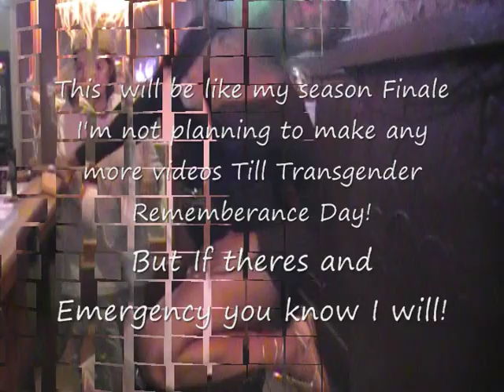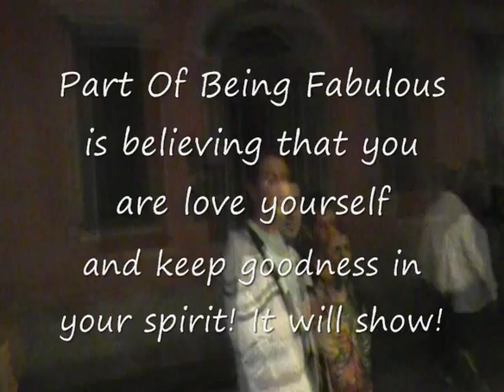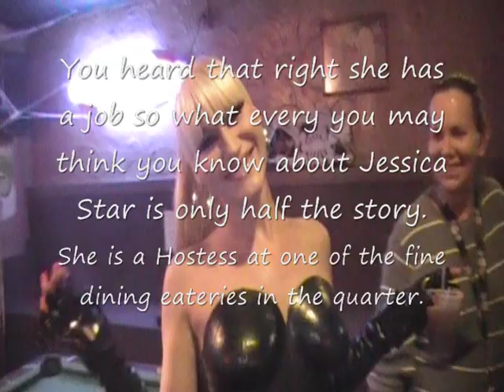T'Girls of Le'Round Up Part 2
Hot sexy Halloween Fun Transgender Boldly living TRuth!